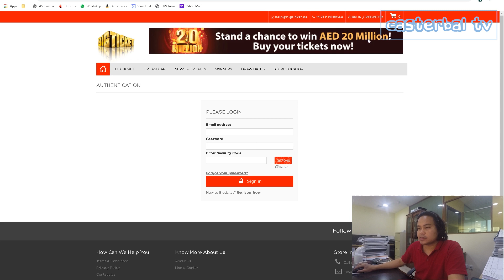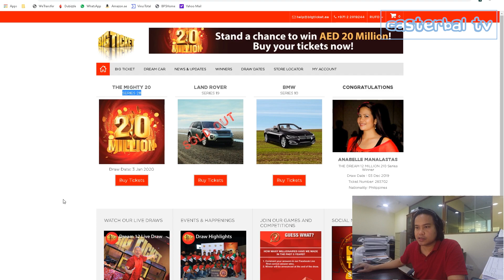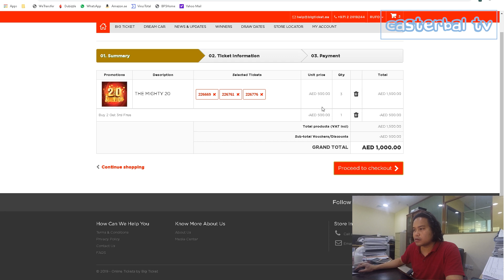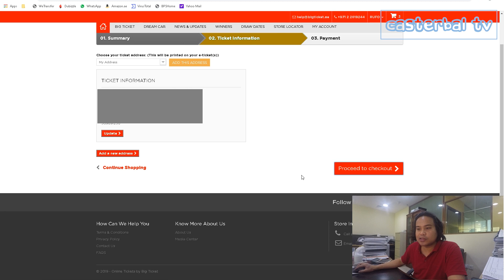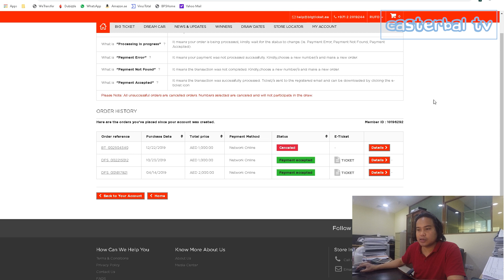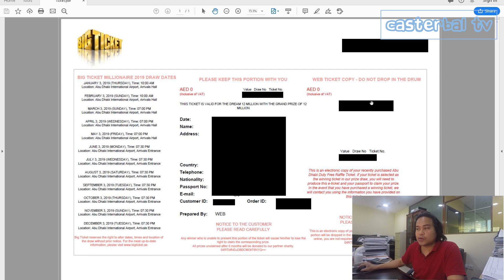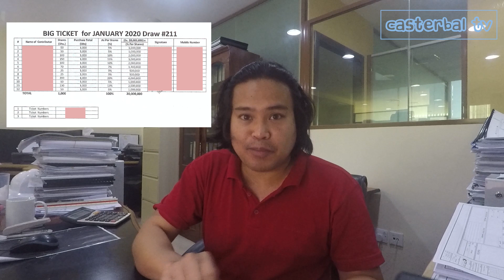Paano Manalo ng 276 Million Pesos sa Raffle Draw.